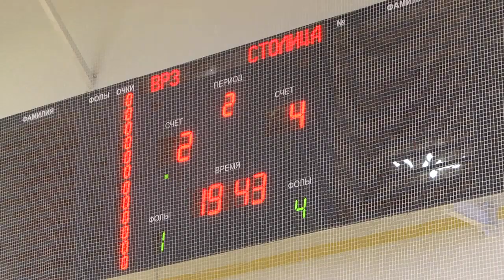Спортивное обозрение 11.06.2019